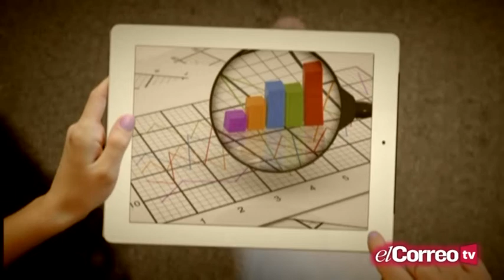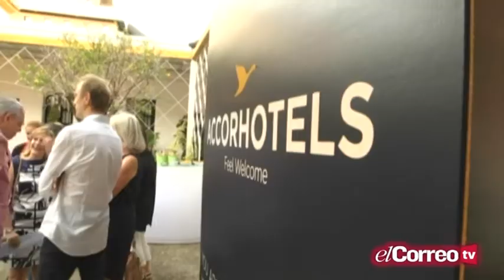La Lupa - Moisés Rodríguez Abascal - Parte 1 - 24/06/15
Los españoles nos estamos poniendo pesados y es que el Informe sobre la Obesidad en España arroja una conclusión incuestionable: en los últimos años se ha detectado un incremento del 13% en el número de obesos de entre 25 y 60 años y el 40% de la población sufre sobrepeso, algo de lo que no se libran los más pequeños.

La paradoja es que a menos recursos económicos más obesidad. Según una encuesta realizada por la OCU, gastamos como media 150 euros al mes en intentar adelgazar. ¿Es un problema psicosocial, educativo, político? ¿Comer sano es más caro? ¿Qué ha pasado con la dieta mediterránea? ¿La cirugía es la solución más cómoda y eficaz?

De todo ello hablará cara a cara Elizabeth Ortega con MOISÉS RODRÍGUEZ ABASCAL Doctor en Medicina y Cirugía, Miembro sociedad Española Dietética y Ciencias de la Alimentación.